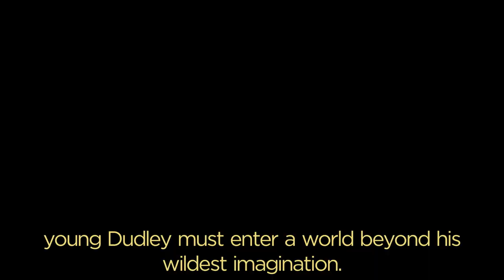Dudley Datson and the Forever Machine: Comixology Originals [EXCLUSIVE TRAILER]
Dudley Datson and the Forever Machine written by Scott Snyder with art by Jamal Igle and Juan Castro and colors by Chris Sotomayor—Throughout history, the world’s greatest engineers have tried, and failed, to create the perpetual motion machine – a machine that could open doorways through space-time and other terrifying realities. But what if a perpetual motion machine had been created? A machine this powerful would need to be the world’s most guarded secret. And for as long as it has existed, “the Forever Machine” has been pursued by the Needle’s Eye, a group of the rich, powerful and nefarious who seek to use it to fulfill their own desires…

Enter Dudley Datson, a science-loving geek who goes to a school for gifted kids in Brooklyn, NY. His closest friend is his science teacher, Dr. Adara Shae. She’s brilliant and well known around the world, doing a residency at Dudley’s school, and recognizes his promise. She’s also the current protector of the Forever Machine…

After the Needle’s Eye catches up to her, a dying Dr. Shae passes the Forever Machine to Dudley. And where the machine goes, its guardian mechanical dog Daedalus follows. Full of gadgets and tricks, able to speak, Daedalus becomes Dudley’s protector as they struggle to keep the Forever Machine away from the Needle’s Eye.

Part of the Comixology Originals line of exclusive digital content only available on comiXology and Kindle. Read for free as part of your subscription to Comixology Unlimited, Kindle Unlimited or Amazon Prime. Also available for purchase via Comixology, Kindle and collected in print via Dark Horse Books.